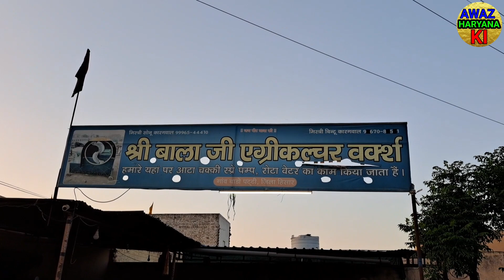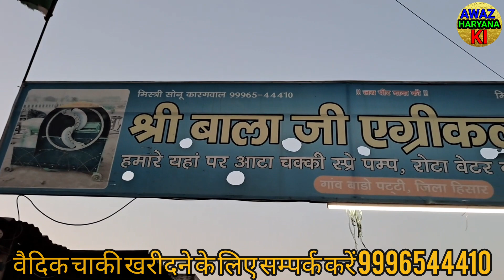शरीर की सारी बिमारी बिना गो *ली दवाई के दूर ,आ गई वैदिक आटा चक्की ?live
शरीर की सारी बिमारी बिना गो *ली दवाई के दूर ,आ गई वैदिक आटा चक्की ?